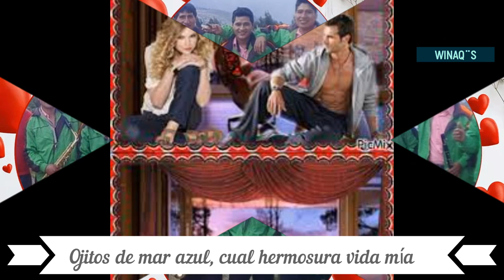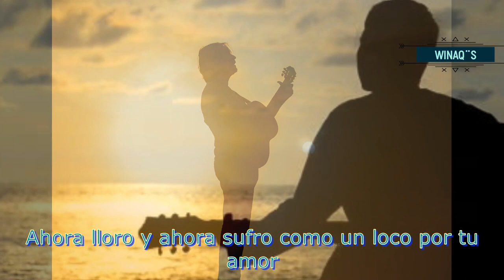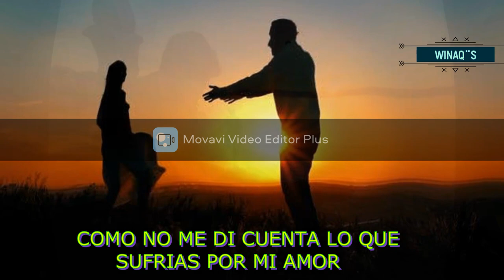LOS WINAQ´S - OJITOS DE MAR AZUL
OJITOS DE MAR AZUL, COMO NO ME DI CUENTA LO QUE PENSABAS EN MI AMOR...AUTOR: RIBERTH CAYETANO, VOZ, CESAR CAYETANO.